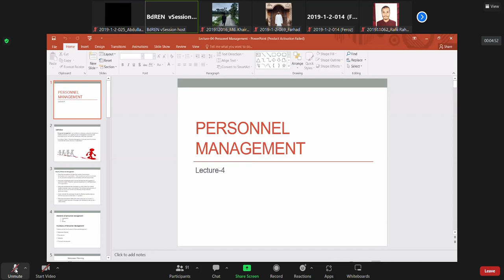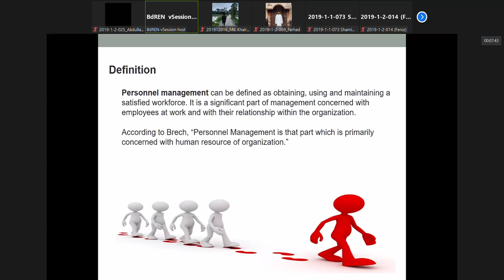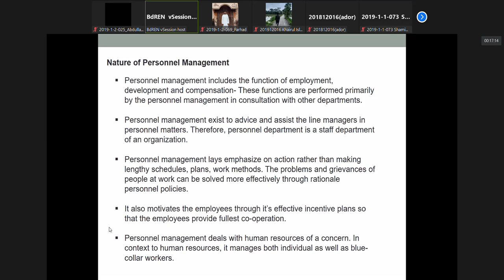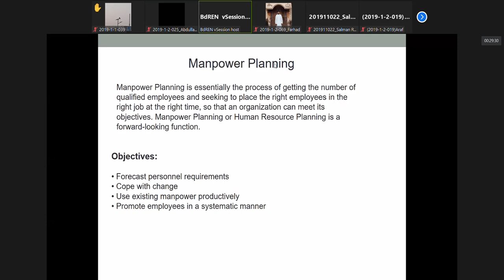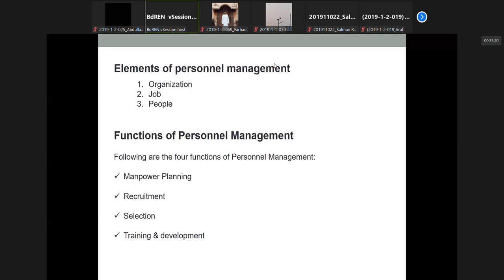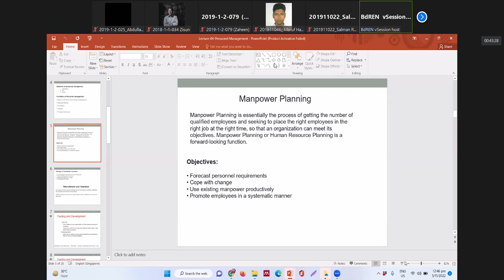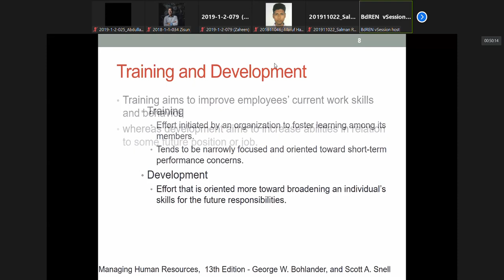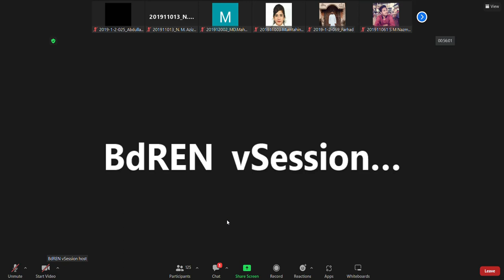Emu mam online 01 Personal Management 1